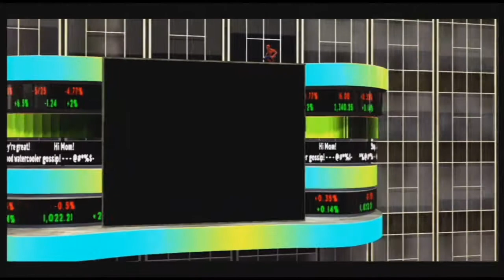JOJO BATTLE Plays Spiderman Web Of Shadows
A Deadly symbiote suit is devastating NY! Devastating buildings, infecting the citizens, and wreaking complete havoc. How far will Spidey go to save the city?
Achievements: Spider Silk: 50 hit combo: 10GS